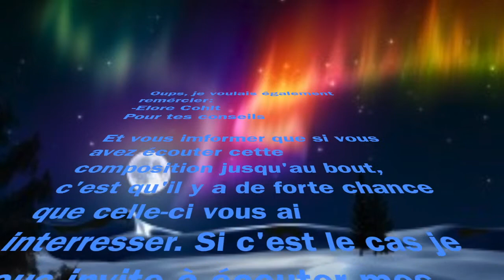Aurora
Voilà pour ma première vidéo c'est une vidéo musical. Je ne pense pas sincèrement que je ferai des vidéos qui ne sont pas du même type.